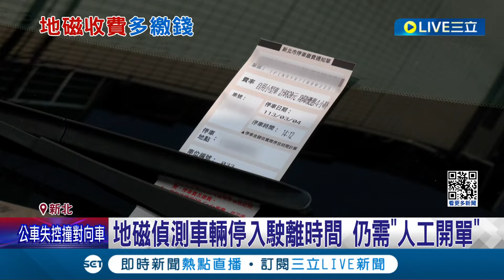不是我停的為何要付錢! 地磁收費出包 "後車搶進車位" 前車遭多收錢 交通局: 以開單員為主 北部停車平均得花10分鐘? 地磁車格找車位更省時│【LIVE大現場】20240304│三立新聞台